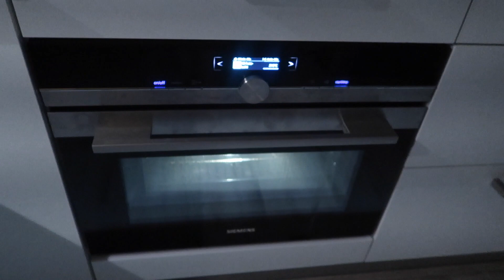IK VERVEEL ME! - JILL VLOG #737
Deze video is in samenwerking met de Efteling

Hé, leuk dat je een video kijkt op mijn kanaal! Ik ben Jill, 23 jaar en ik vlog mijn dagelijkse leven.
Op zondag 15:00 upload ik een extra video, dit kan echt van alles zijn! (Challenges/Tags/Shoplogs etc.)
Ik probeer zoveel mogelijk voor jullie vast te leggen en toffe video’s te maken maar feedback is altijd welkom!

✖ Hoeveel dagen lopen je vlogs achter?
Ik loop exact een week achter met mijn vlogs dus de vlog die vandaag is geüpload is precies een week geleden opgenomen! Dit is omdat ik dan de mogelijkheid heb om vooruit te werken en als ik dan ergens niet de mogelijkheid heb om te uploaden of te editten er wel altijd een vlog online komt.